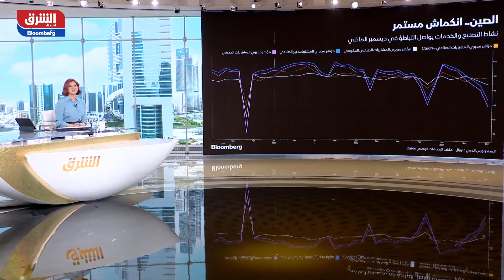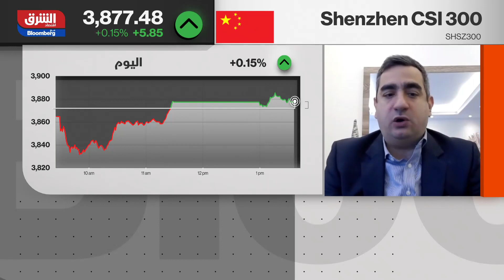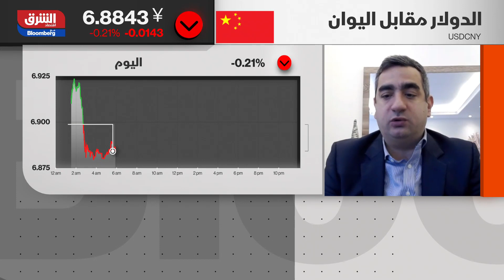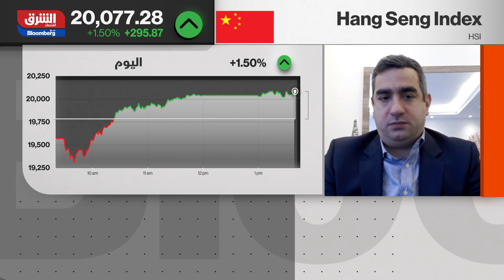الاقتصاد الصيني ينهي 2022 على ركود مع تصاعد حالات كورونا - الصباح مع صبا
أنهى الاقتصاد الصيني العام على ركود كبير إذ انخفضت معدلات إنفاق الأعمال والمستهلكين في ديسمبر، مع احتمال حدوث مزيد من الاضطراب في الأشهر القليلة الأولى من العام بسبب ارتفاع حالات الإصابة بفيروس كورونا في جميع أنحاء البلاد.

البيانات الرسمية خلال عطلة نهاية الأسبوع أظهرت تفاقم التراجع في معدلات التصنيع الشهر الماضي، في حين انخفض النشاط في قطاع الخدمات بأكبر قدر منذ فبراير 2020.

على نحو منفصل، يشير مسح خاص للشركات أجرته "شينا بيغ بوك إنترناشونال" (China Beige Book International) يوم الاثنين إلى أن الاقتصاد انكمش في الربع الأخير من العام السابق.